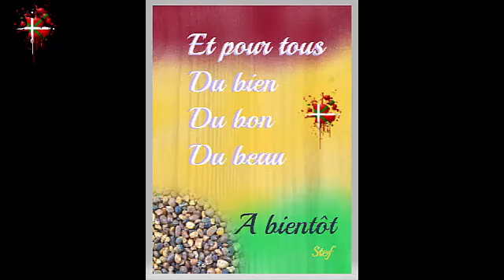Planche à patates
J agrandi encore et encore ! lol
Je n avais pas de place pour les
 pommes de terre alors je fabrique
une planche de culture en lasagne de plus ,
 celle là est  sur le béton